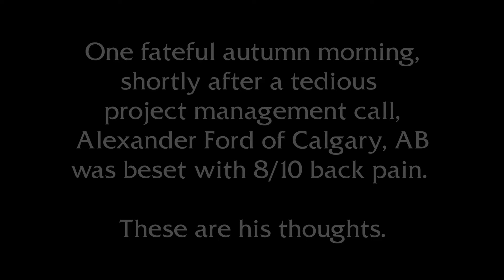The One with the Hot Tub Rant | The Weekly Rhythm 003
Accountability is as fragile as the bubbles that surround me in this hot tub.

Life is a matter of perspective. And when it comes to accountability, there are two perspectives:

1) I am in full control of my life and I have the power to direct my life where I want it to go.

2) I am a victim of circumstance and the current will guide me without my input.

Which path will you take?

Will you take up the burden of guiding the most important human life in the world (your own)?

ABOUT ALEXANDER
Alexander Ford, President of Measurable Genius, is an entrepreneur, speaker, and human behavioral specialist. Since the age of twelve he has been exploring the nature of human and business development; specifically, the universal principles which govern the emergence of genius, leadership, and potential. Alexander identifies primarily as a teacher and invests in providing the highest quality education possible. As a practitioner, he applies proven methodologies, technologies, and business philosophy to assist companies in growing their businesses and increasing their capacity to innovate, adapt, transform, and evolve.